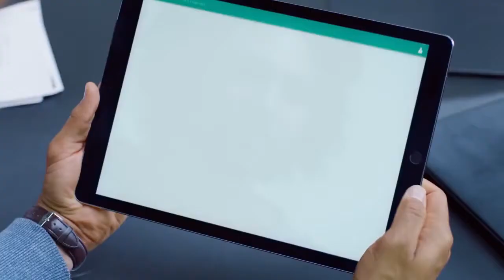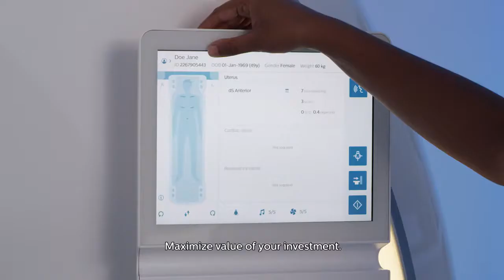Philips Inginia Vision Movie Extension I NAVAMED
Компания NAVAMED специализируется на поставках медицинского, лабораторного и стоматологического оборудования, медицинской и лабораторной мебели, расходных материалов, а также на реализации комплексных решений по техническому оснащению медицинских и санаторно-курортных учреждений, диагностических центров, косметологических и SPA салонов.